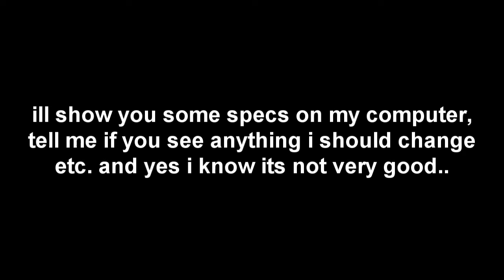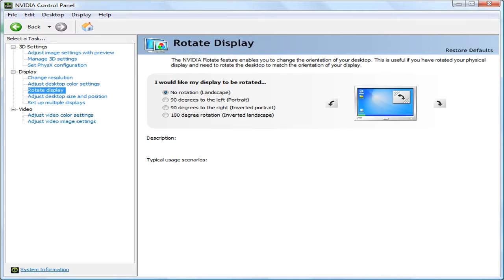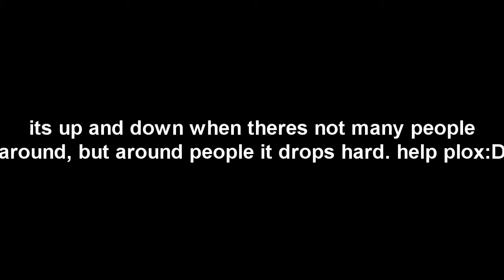Computer Savvy People Watch!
watch vid, it explains. if anyone can help its greatly appreciated :) i want to be less laggy to keep playing and making vids for you guys :)
-sean